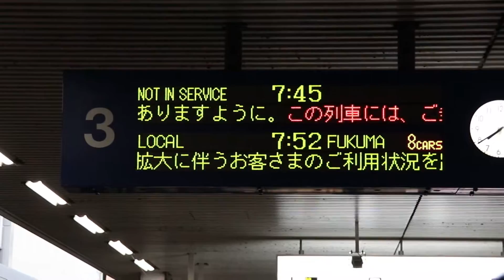博多駅特急有明号のお別れメッセージ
今回、特急有明号博多行きに乗車しました。
車内放送では特にお別れ放送なく、普通に着きましたが博多駅到着後に電光掲示板を見たらお別れメッセージが流れていました。